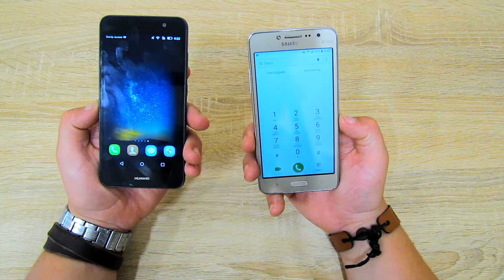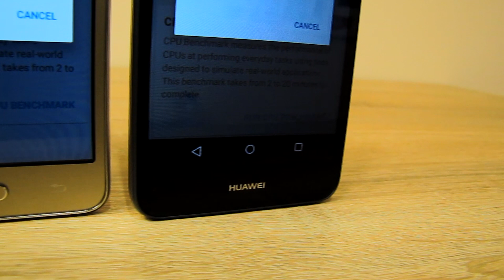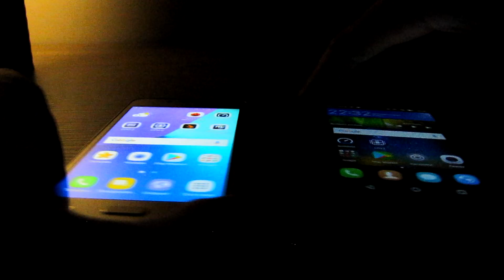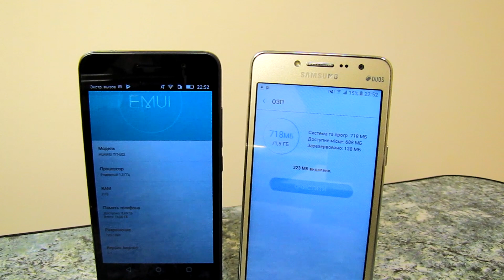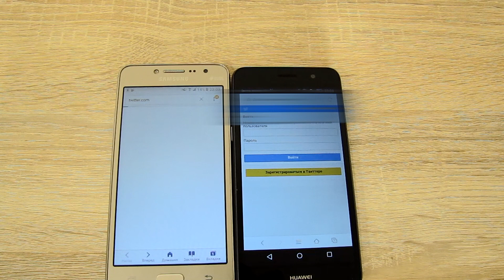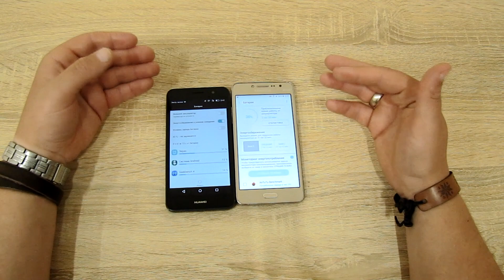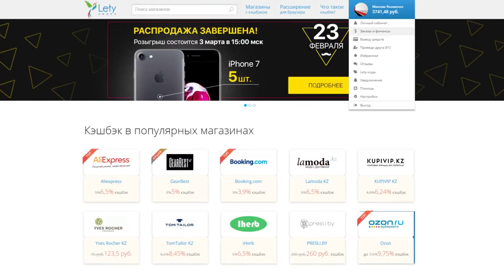Сравнение Samsung Galaxy J2 Prime и Huawei Y6 pro. Выбираем не дорогой долгоиграющий смартфон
Samsung Galaxy J2 Prime или Huawei Y6 PRO Выбираем не дорогой и практичный смартфон! Что лучше купить Samsung Galaxy J2 Prime или Huawei Y6 PRO?

Корпус у смартфонов пластиковый, спереди - защитное оргстекло. Задняя крышка и аккумулятор у J2 Prime сьемные, а у Y6 pro только крышка.
В Samsung Galaxy J2 prime и Huawei  Y6 pro используеться 5 дюймовый IPS экран. Разрешение экрана в g532 960 на 540 точек c плотностью 220ppi, у  Y6 pro разрешение экрана HD и плотность точек 294ppi.
В Samsung j2 Prime основная камера с разрешением 8 Mp, автофокусом и вспышкой, а у Huawei Y6 pro 13 Mp . Фронтальная камера у смартфонов на 5Mp. Примеры фото и видео в обзоре.

На канале Mobbiver вы увидите обзоры смартфонов, планшетов, телефонов, Bluetooth гарнитур, power bank и другие аксессуары. В видео будет разборка и мелкий ремонт. Мы будем делать обзоры, сравнения и рассказывать про личный опыт использования гаджетов, наши отзывы.